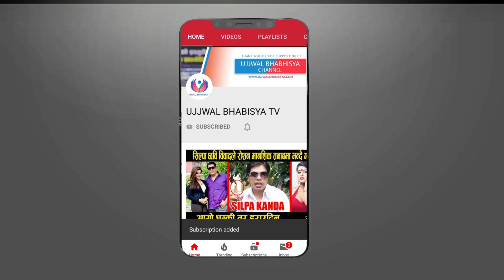टिकटकमा भाईरल अान्टी मिडियामा श्रीमानले पारे बिचल्ली ।।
UB Online TV Presents:-
Guest: Netra timilsina (tiktok aanty)
Host: umesh khadka
Edit: Suman
Camera : alex thapa